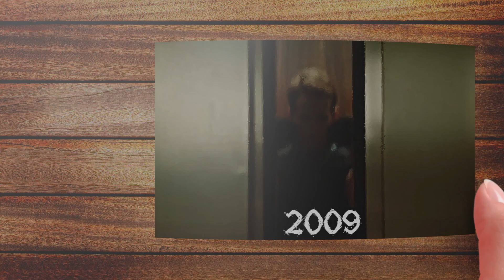Evolution of Deadpool Flipbook Animation